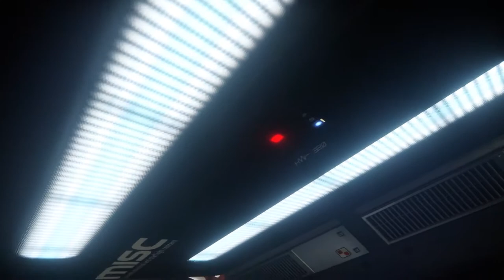Star Citizen - Meet MISC Reliant KORE (1080p)